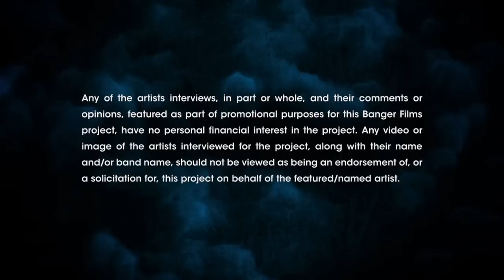Ivar Bjørnson and Grutle Kjellson of Enslaved on the value of extreme metal - Metal Evolution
Sneak peek of our interview with Ivar Bjørnson and Grutle Kjellson of Enslaved from Metal Evolution - The Lost Episode: Extreme Metal.